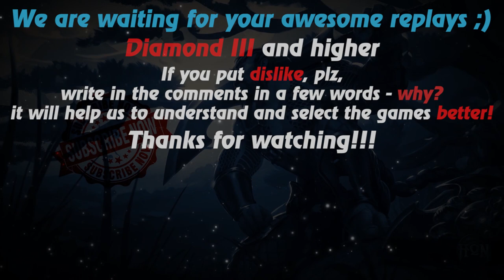HoN replays - Nomad - 🇲🇾 ccnd Legendary II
Watch a new hon replays by Replays HoN team about Nomad, who makes 31 kills & carries his team to victory

Game: heroes of newerth, hon
Version: 4.7.9
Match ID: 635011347